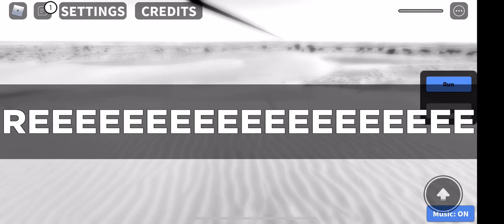Drep Cars!!11!!🥶🥶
DREP!!